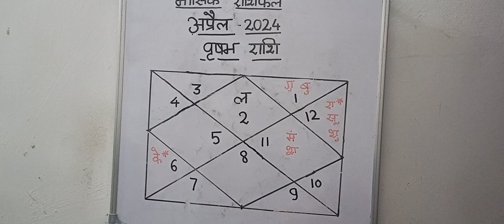मासिक राशिफल- वृषभ राशि(Vrishbha Rashi)- अप्रैल(April),2024